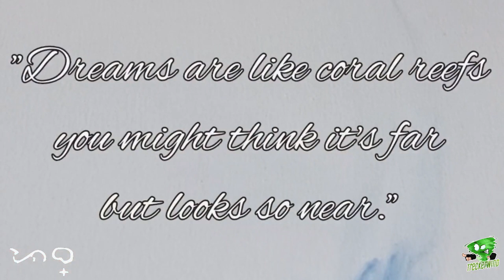UNDERWATER SERIES: REEF | Straight Ring Pour | Acrylic Painting